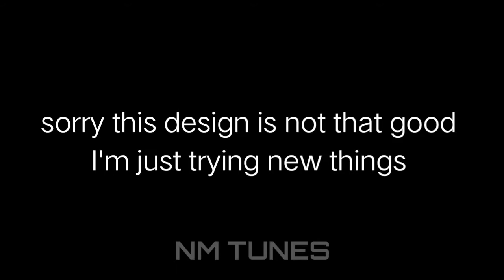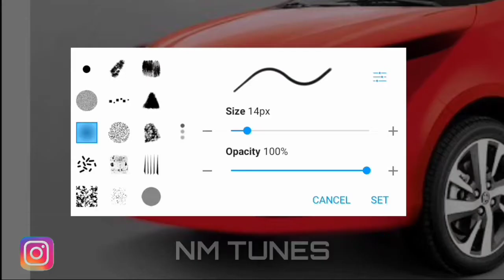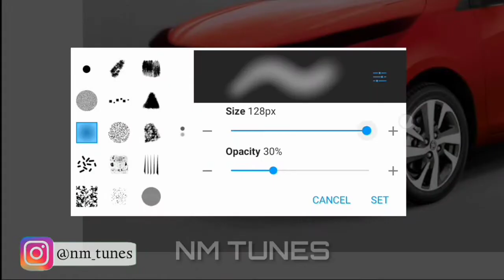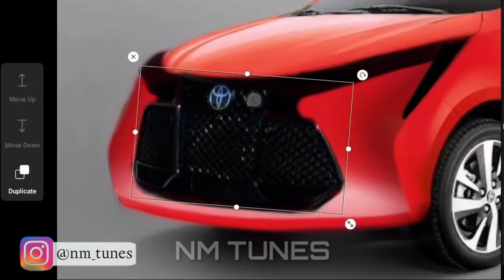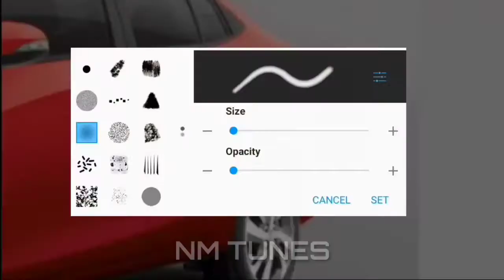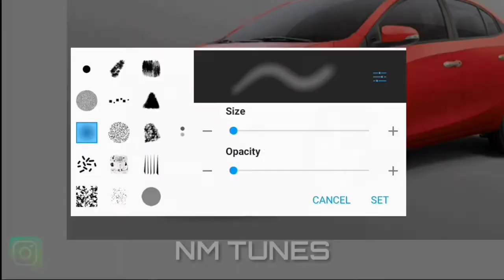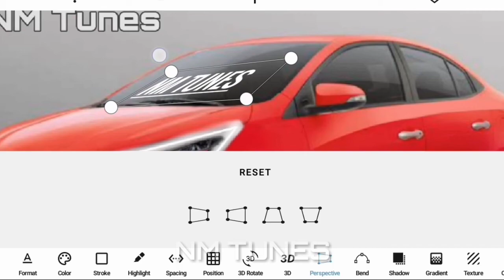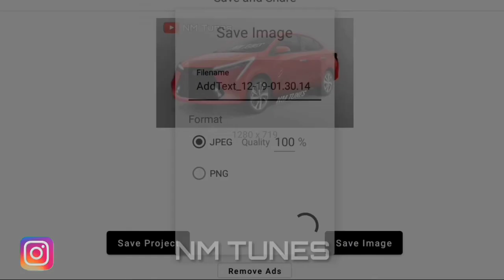toyota Yaris redesign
Hello guys

- The Constitution of India provides the right of freedom, given in article 19 with the view of guaranteeing individual rights that were considered vital by the framers of the constitution. The right to freedom in Article 19 guarantees the freedom of speech and expression

- in this video i didn't revealed the name of designer so please don't hate let's make cool cars together with each other support